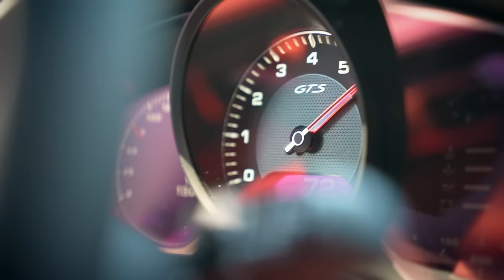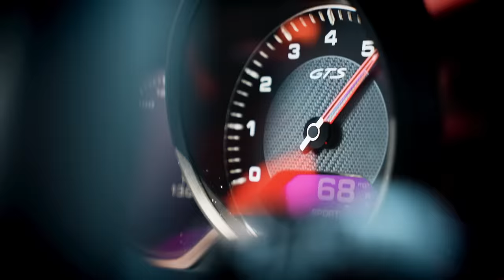HOW I BUY AIR BNB's, FULL DETAILS *MAKE MONEY LONG TERM*